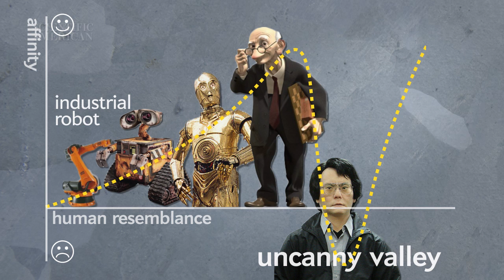Why Are Life-Like Robots Creepy? - Instant Egghead #53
Lifelike robots and animations can elicit a response that's somewhere between uncomfortable and creeped out. Scientific American editor Larry Greenemeier explains why.

More to explore:

What Should a Robot Look Like? (Scientific American)

Is the Uncanny Valley Real? (BBC Future)

Credits:
Written & presented by Larry Greenemeier
Edited by Joss Fong
Produced by Eric R. Olson